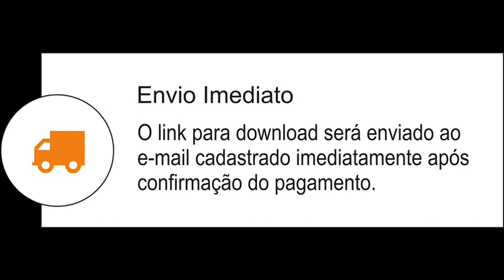Marcos Antônio - MEU CANTO